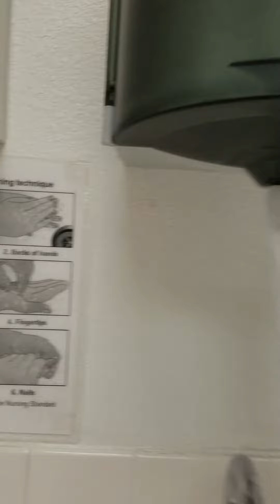Nathaniel's nose piercing while he talks about building homes for the needy!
Nose piercing done at Tommy T's Body piercing in Huntington Beach California. Jewelry used is Implant Grade Body jewelry.